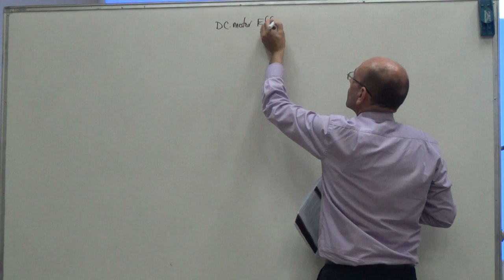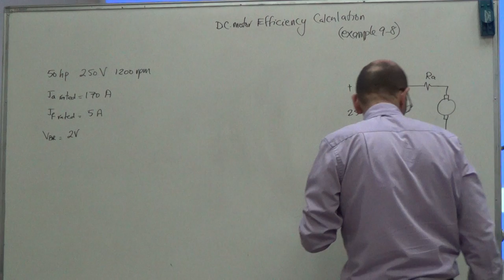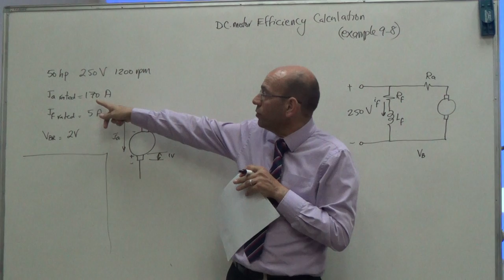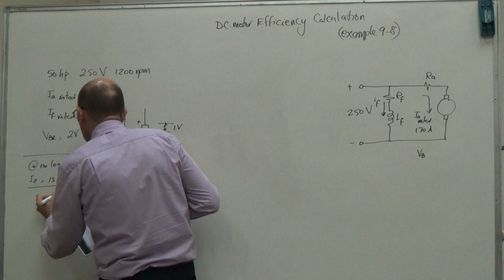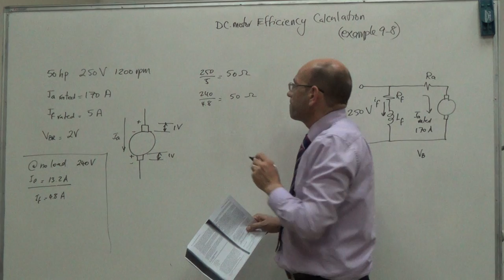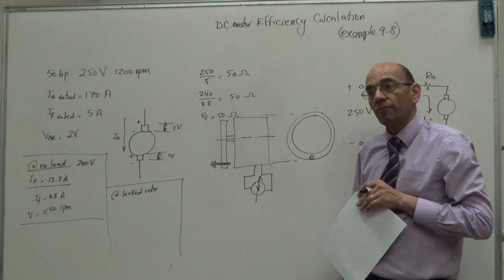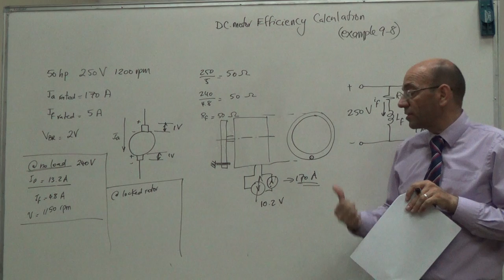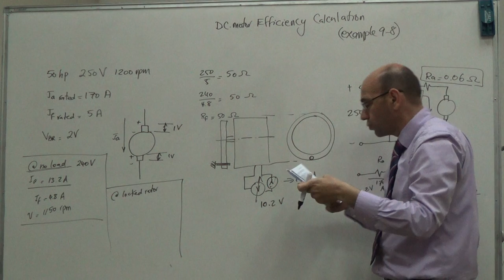DC Motor Efficiency Calculations (example 9.8 Chapman 4e) (a), 25/7/2016